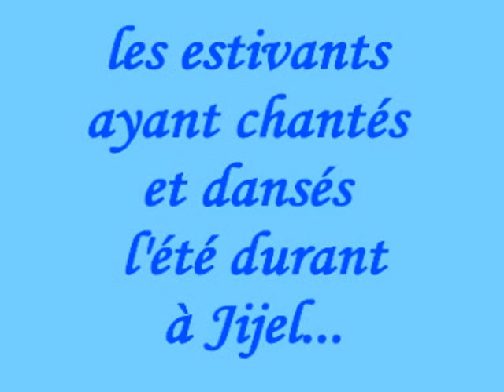Jijel Plage Kotama Après l'été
Cette vidéo est la seconde consacrée aux désolant spectacle régnant sur la plage du Kotama de ce qui s'est passé des évènements au cours de l'été et de l'absence de l'APC pour y remédier